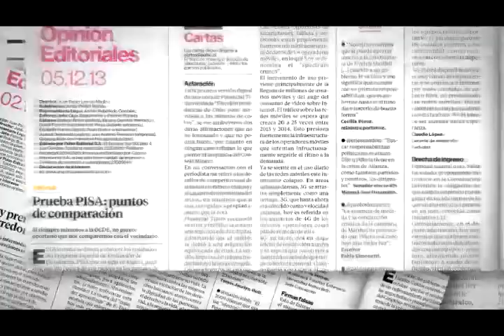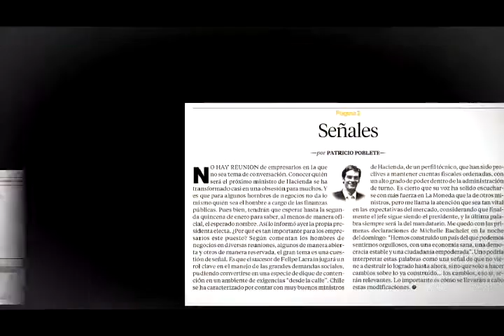Pulso Editorial: Codelco, el debate sobre capitalización